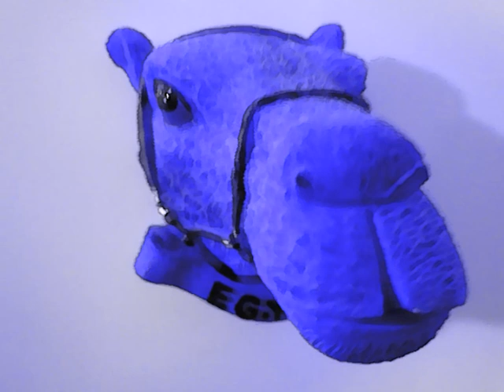Egypt - Duo Veselje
Duo Veselje 4 free people.